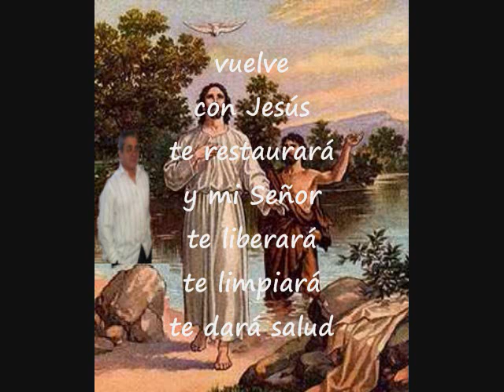Vuelve Con Jesús Pista